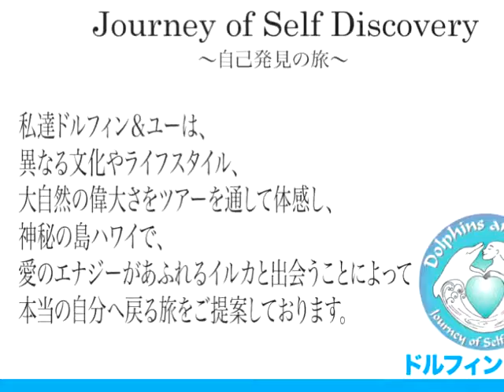Swimming With Dolphins Tour Photo Montage